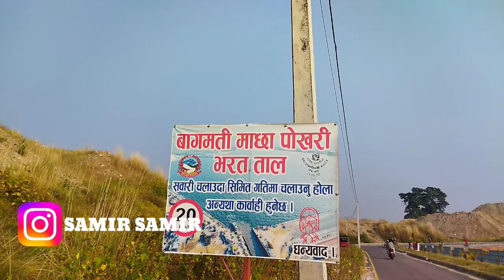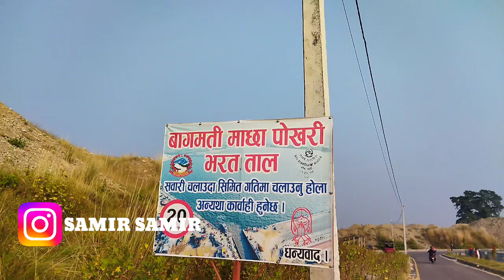Finally BHIMPHADI daiii harulaii veteyou😱|| Samir baraili || booting vharat tal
Finally BHIMPHADI GYES harulaii veteyou vharat tall
Vharat tall ma khatra booting gareyou
Song Mann Bharrya (Tu sab janda hai )
lyrics Jaani
Label Speed RecordDadlani
Hey gyes ma phwraii aarko video leraw hjr haru ko maaj ma aaesakeko xu so plz sabii le hereraw maya raw support gardunu hola vhnae aasha xa
Hey gyes i am samir baraili i hope you are take enjoy foro my video so plz support me and grow my channel